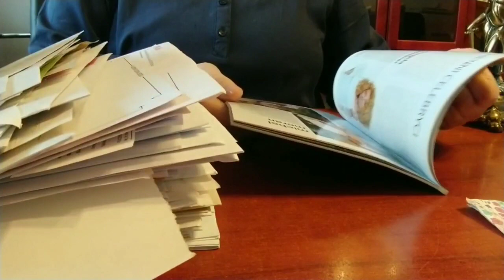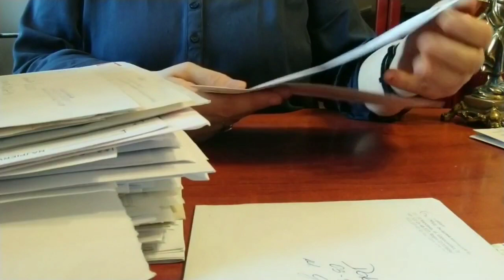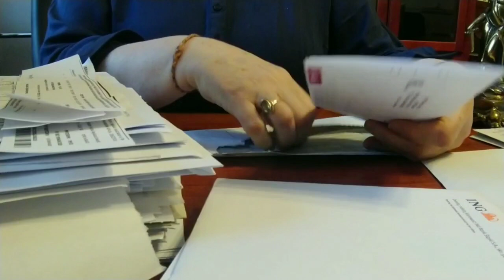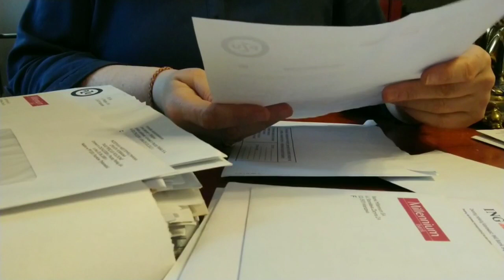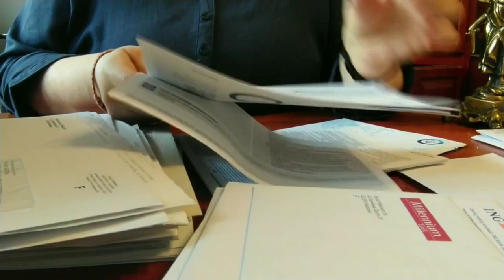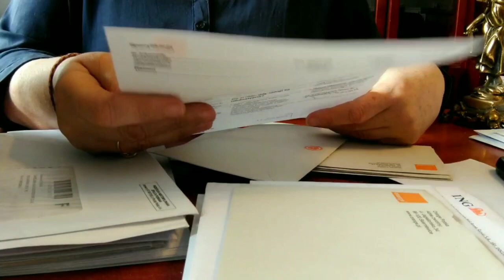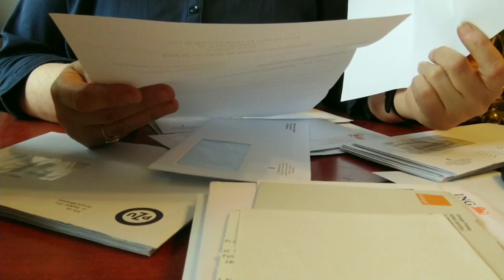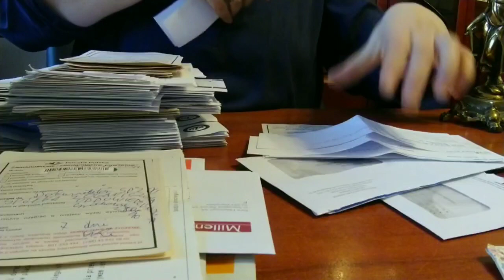ASMR /Viewing correspondence. Opening envelopes by cutting with a knife. Reading letters.../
ASMR /Viewing correspondence/Opening envelopes by cutting with a knife/Reading letters/ Segregation of letters/The rustle of pages and envelopes/  Licking fingers/Sounds/Whispering/